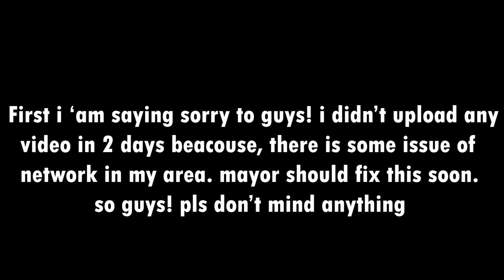THIS FUNNY MONSTER IS SO CRAZY